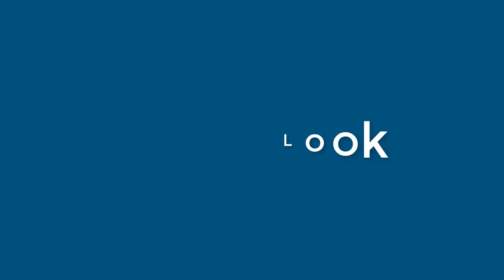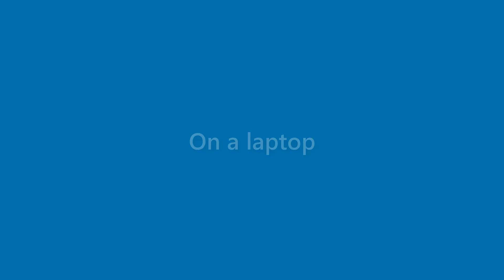Billie Ochoa - appearance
Name Look - Billie Ochoa - appearance. In this video we present "Billie Ochoa" name look and feel in various scenarios.
This video will cover:
How does "Billie Ochoa" look as a personal letterhead?
How does "Billie Ochoa" look on a business card?
How does "Billie Ochoa" look on a computer/laptop screen?
How does "Billie Ochoa" look with different background colors?
How does "Billie Ochoa" look with various fonts?